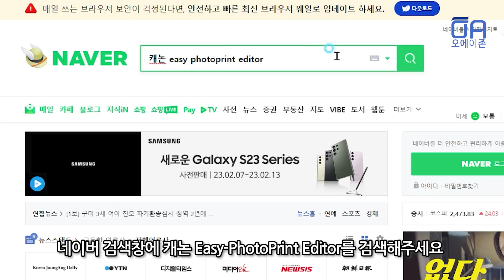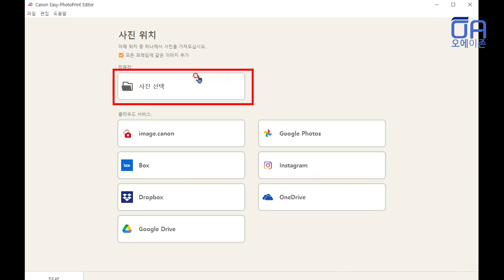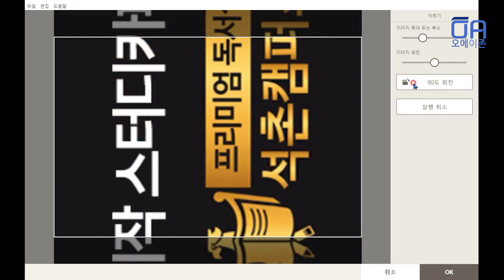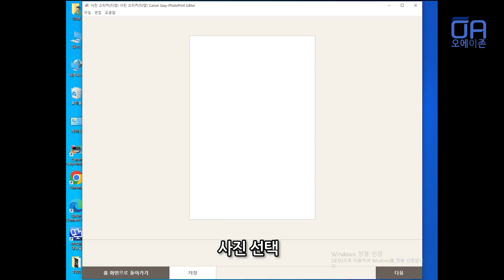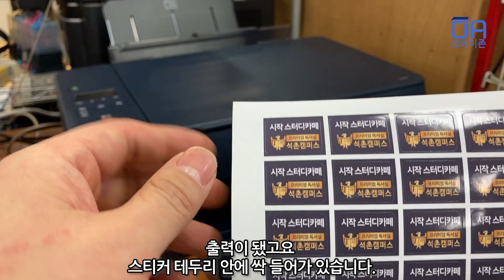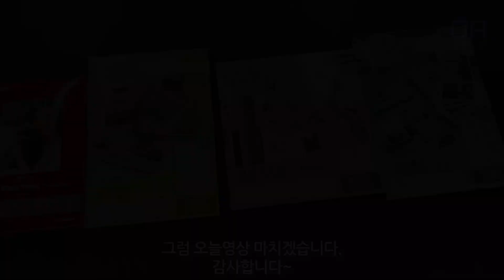일반프린터로 포토스티커용지 출력하는방법/ft.캐논G2923 Easy-PhotoPrint Editor 이지포토프린트에디터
일반프린터로 포토스티커용지 출력하는방법을 해보았습니다.
프린터는 캐논G2923, 사용 프로그램은 Easy-PhotoPrint Editor 이지포토프린트에디터입니다.

※사용기기가 지원되는 모델인지 확인한 후 설치해주세요!(아래 사이트 참고)